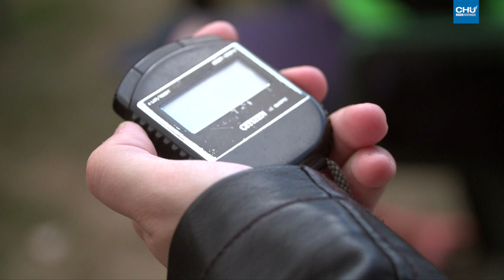Les Boucic' Olympiades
Jeudi 5 septembre 2019 se disputaient les premières Olympiades intersites de gériatrie à l’EHPAD Boucicaut. Une trentaine de personnes âgées se sont affrontées dans plusieurs disciplines : football, basketball, hockey, relais-raquette, frisbee ou encore pétanque.

Réalisation : Direction de la communication
Journaliste : Mathilde LAPOTRE
Cameraman : Christophe DUVAL
Monteuse vidéo : Jennifer LIOT